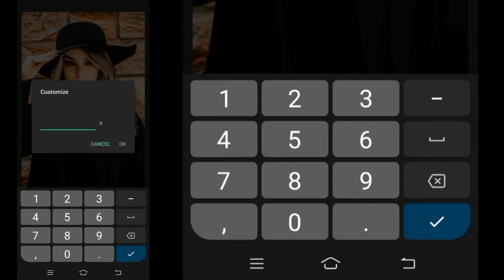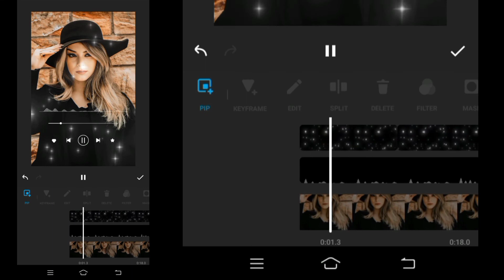How To Make Audio Spectrum For Music Video / Lyrical Video | INSHOT Video Editor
In this video we will show how to make audio spectrum for your musical video or lyrical video with simple steps in inshot.